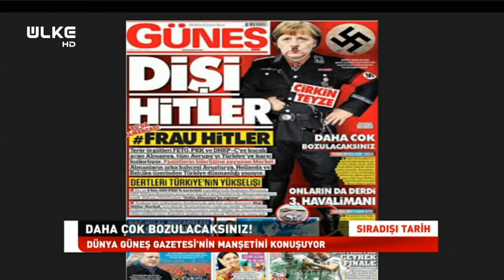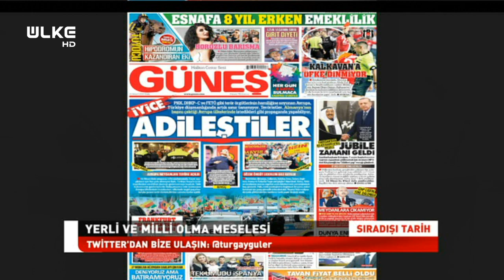Sıradışı Tarih - 21 Mart 2017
Sıradışı Tarih programında Turgay Güler ve Prof. Dr. Mehmet Çelik ile birlikte Çanakkale Destanı konuşuldu.